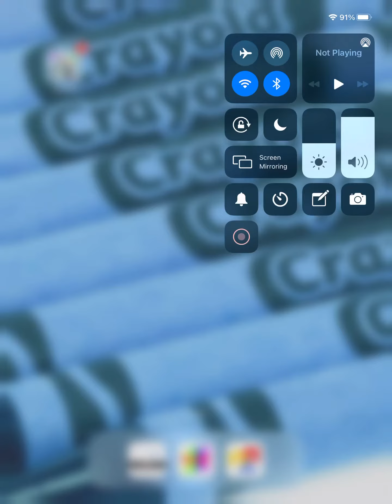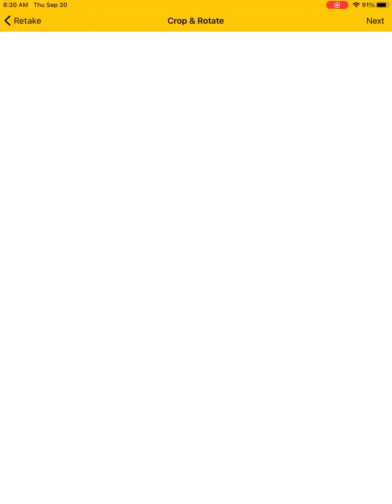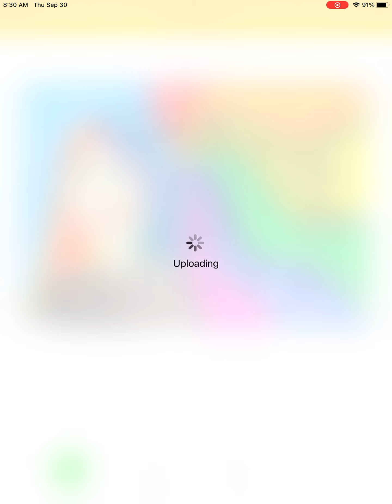October 1, 2021